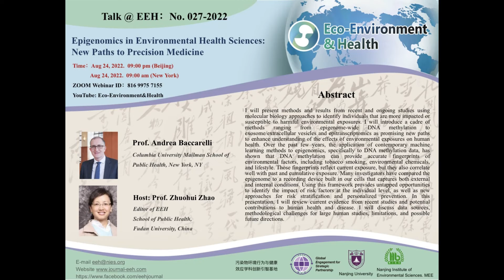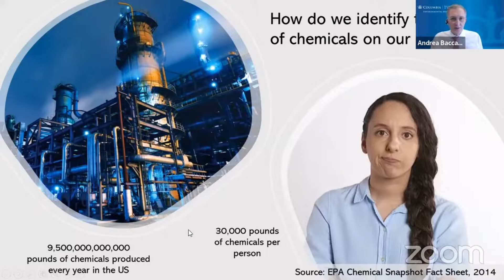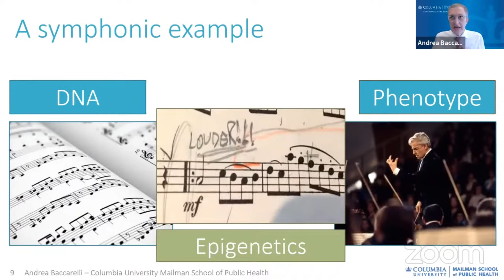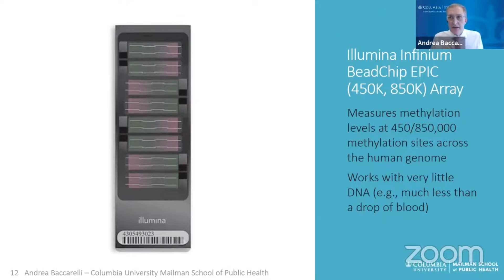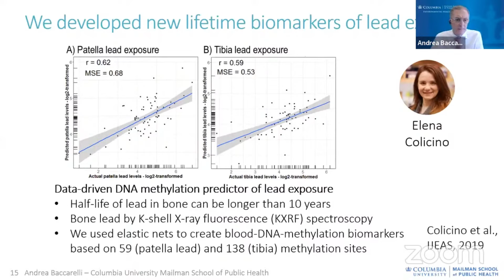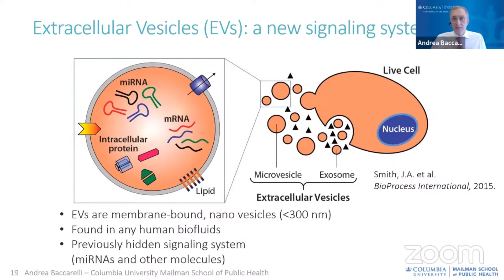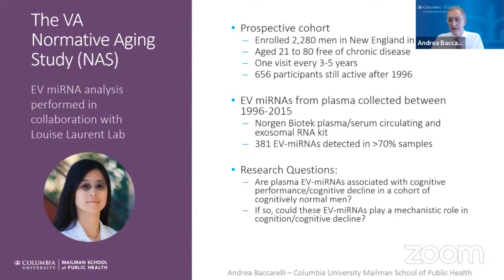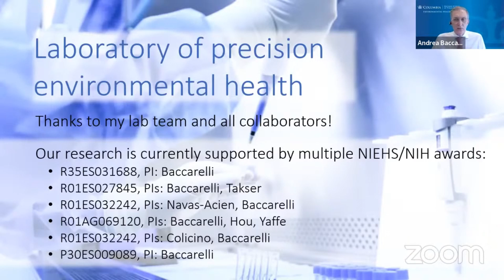Talk@EEH Epigenomics in Environmental Health Sciences: New Paths to Precision Medicine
Prof. Andrea Baccarelli:
 I will present methods and results from recent and ongoing studies using molecular biology approaches to identify individuals that are more impacted or susceptible to harmful environmental exposures. I will introduce a cadre of methods ranging from epigenome-wide DNA methylation to exosome/extracellular vesicles and epitranscriptomics as promising new paths to enhance understanding of the effects of environmental exposures on human health. Over the past few years, the application of contemporary machine learning methods to epigenomics, specifically to DNA methylation data, has shown that DNA methylation can provide accurate fingerprints of environmental factors, including tobacco smoking, environmental chemicals, and lifestyle. Those fingerprints reflect current exposure, but they also correlate well with past and cumulative exposure. Many investigators have compared the epigenome to a recording device built in our cells that captures both external and internal conditions. Using this framework provides untapped opportunities to identify the impact of risk factors at the individual level, as well as new approaches for risk stratification and personalized prevention. In this presentation, I will review current evidence from recent studies and potential contributions to human health and disease. I will discuss data sources, methodological challenges for large human studies, limitations, and possible future directions.